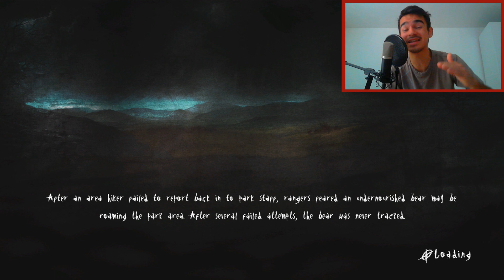Slender : The Arrival - Let's Play #8 [FACECAM] - DAS GOLDENE FINALE !! [German] HD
►1. KANAL ►ULTIMATE TEAM COINS

►Unser Equipment:
✘FIFA 15 - Alle Versionen

In diesem Video zeigen wir euch das 8. Slender The Arrival Lets Play Freunde. Heute ist es die letzte Folge und somit das große Finale.